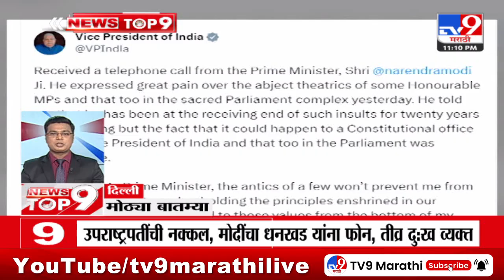TOP 9 Big News | मोठ्या टॉप 9 न्यूज | 11 PM | 20 December 2023 | Marathi News